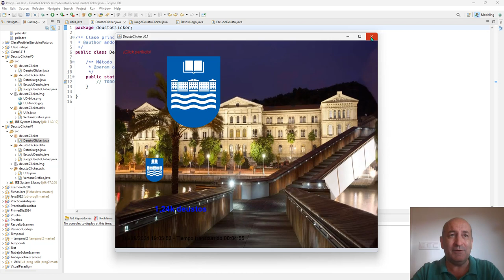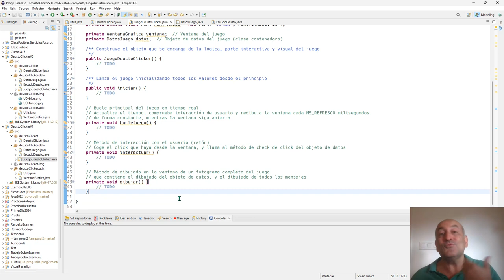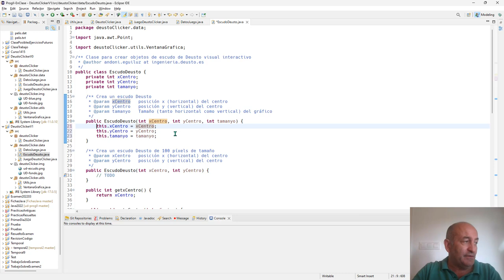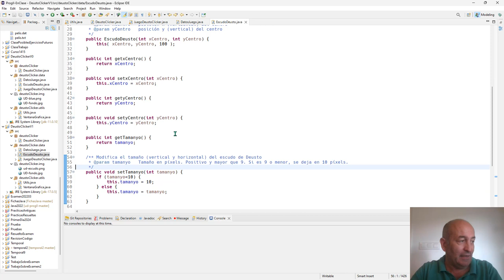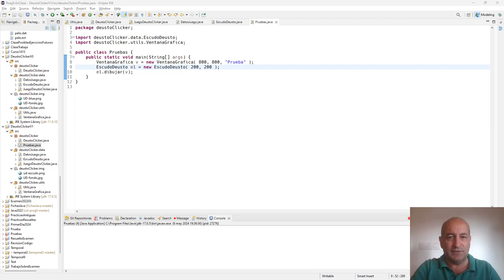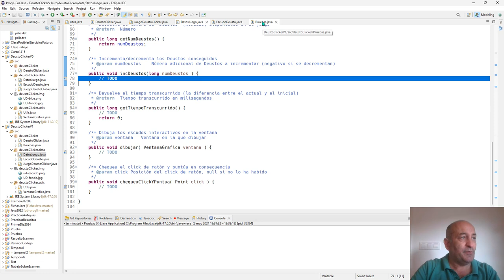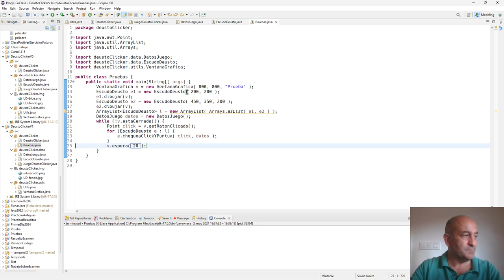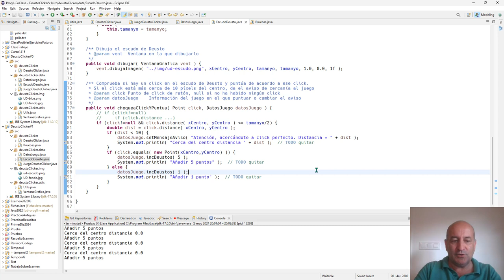DeustoClicker v1 01